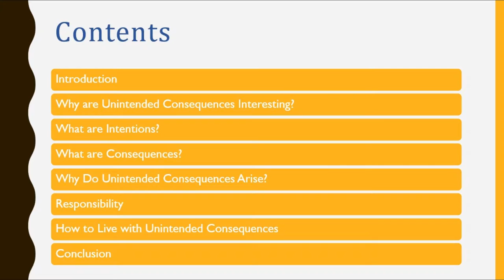Unintended Consequences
Unintended consequences infect our lives, frequently rearing their heads in the outcomes of our actions. We tend to recall the ones that negatively affect us though we might not realise that they have surfaced at all if their effects were not harmful. However, when adversely affected, the prudent may strive to consider them as lessons learnt, incorporating these hard-earned lessons consciously or unconsciously into their future actions. They try to understand how these unintended consequences wormed into their plans and then modify future plans to avoid the possibility of their arising.
The fear of negative unintended consequences inspires in us caution to tread carefully, though by its nature, even the modifications that we incorporate from previous lessons bring in themselves a cost and possibly further unanticipated and hence unintended consequences. By its very nature as a lack of intention on our part which nonetheless brings around unanticipated results and outcomes, unintended consequences are only known ex post after the event. In that way, they seem almost unavoidable though by their lack of necessity, they are not necessarily inevitable.
This paper aims to examine the nature of the phenomena of unintended consequences. To convince the reader of the importance of what appears to be a pervasive and yet understudied phenomenon, the essay starts by examining examples of unintended consequences before analysing its meaning, why and how it arises. Given its nature of appearing even in our best-laid plans, the paper will consider who, if anyone, is responsible. It concludes with suggestions of how to live with what appears to be inescapable and unintended consequences.

Graphics: Views from the Singapore River, thanks Meesterzack for the vids